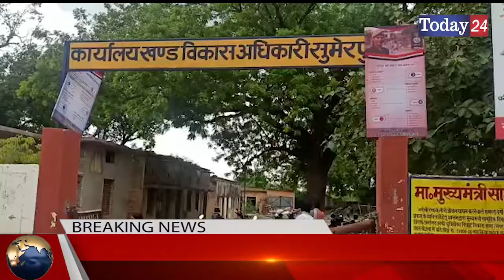प्रधान को तथाकथित महिला पत्रकार ने दी धमकी | Today24